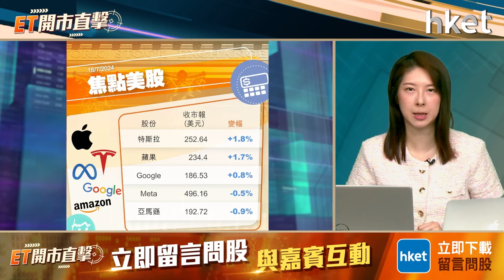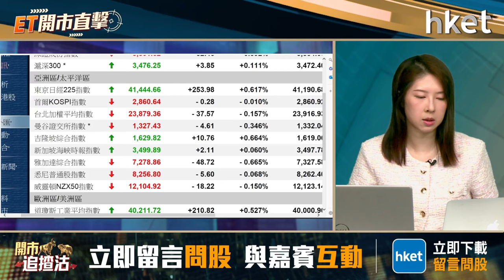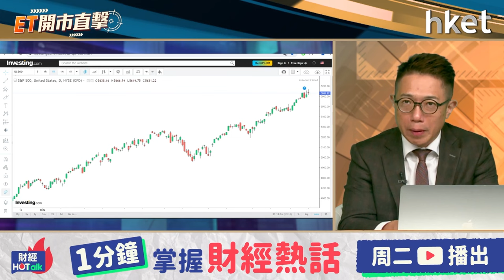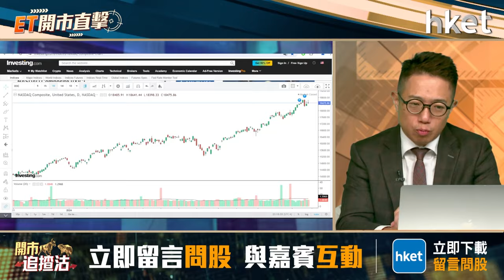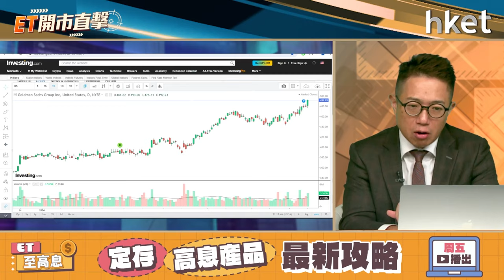ET開市直擊｜特朗普令美股狂歡？中國GDP失色港股何時彈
美國總統候選人特朗普遇刺受傷後，當選機率大增，一眾特朗普概念股炒上，他創辦的社交媒體企業DJT爆升31%；他曾表態支持的加密貨幣，其中比特幣周一突破63000美元，其他加密貨幣相關股亦受追捧。特朗普交易熱度會否持續？對投資美股、其他資產有何影響？

港股連升兩個交易日後回調，恒指周一一度失守18000關，收市仍跌277點，收報18015點。內地GDP遜預期，第2季內地經濟增長4.7%，是5個季度最低增幅。分析普遍認為，國內需求疲弱，若要實現全年5%目標，需推出更多寬鬆政策支持經濟。港股後市可否寄望三中全會利好消息？艾德金融董事陳政深（Ryan）今早9時於《ET開市直擊》為你拆解。